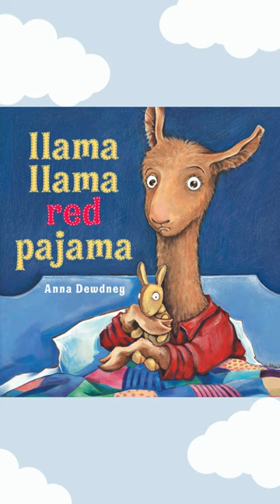Llama Llama Red Pajama | Short